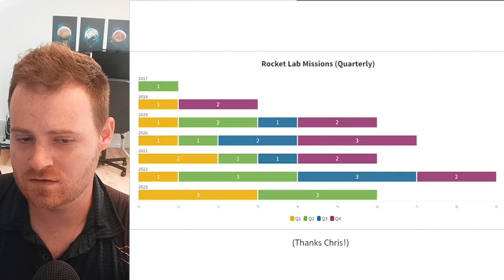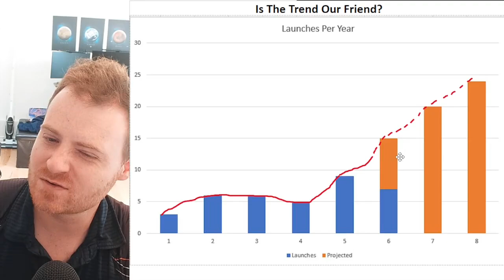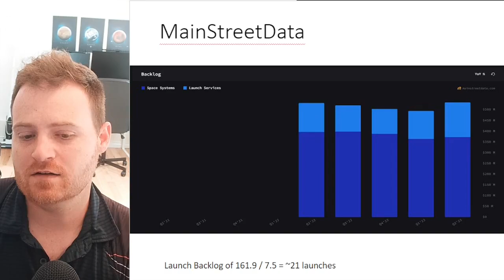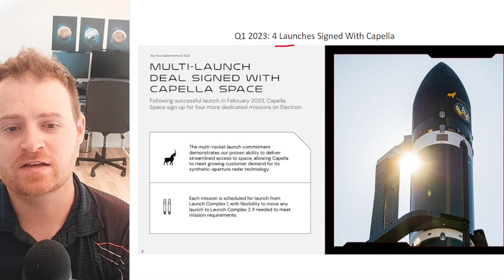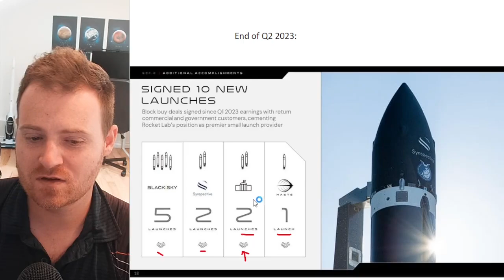Checking in On Electron's Demand and Launch Cadence Growth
Going over this year's Electron Launch contracts to see whether the Rocket is on track for projected launch cadence next year.